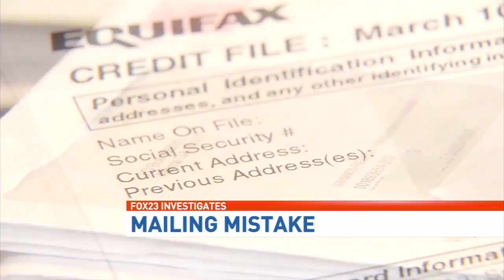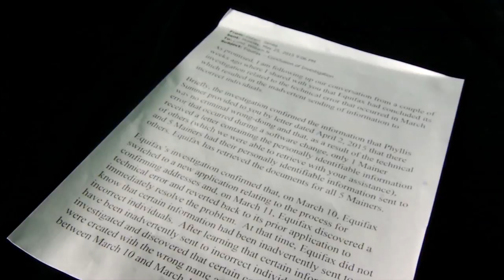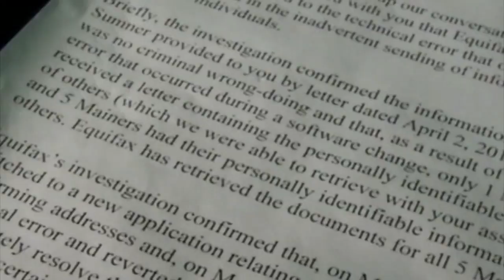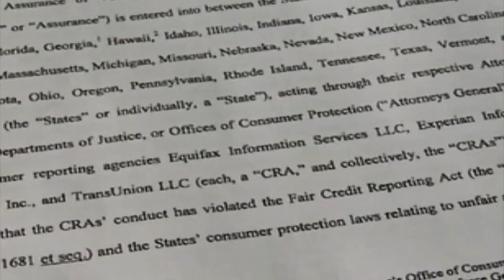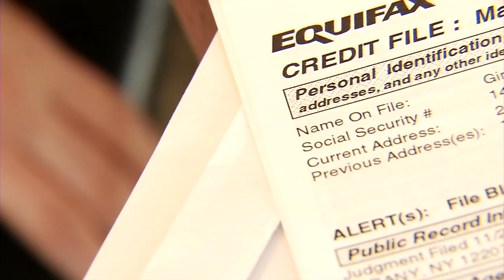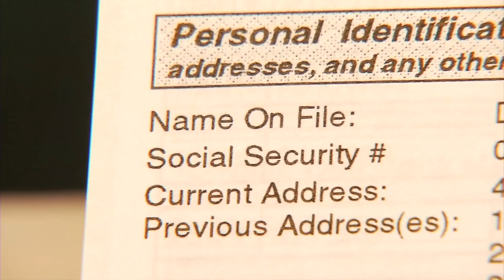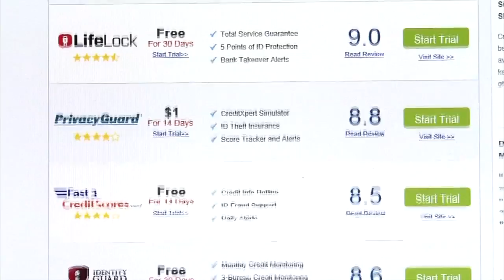Series: Score! Clearing up credit confusion